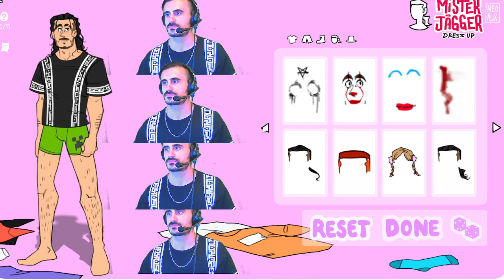mechoncito | Jagger Clips